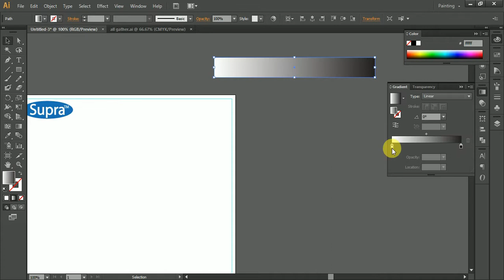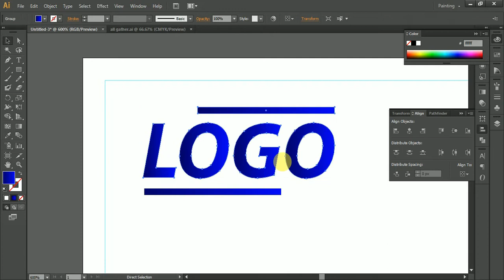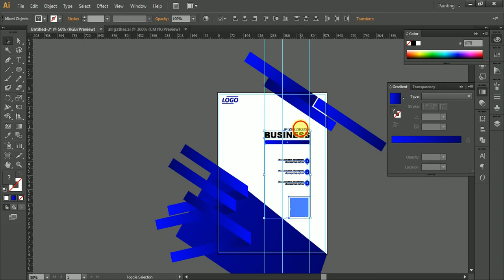Speed Art how to design a business brochure template